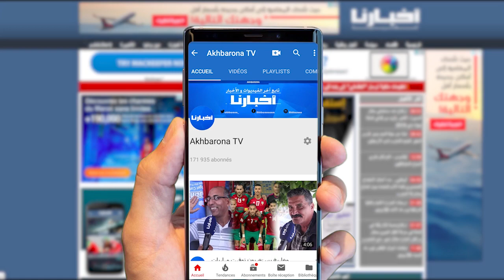مؤسسة جذور لمغاربة العالم تقاضي السيدة التي أحـ ر قـ ت العلم الوطني بفرنسا